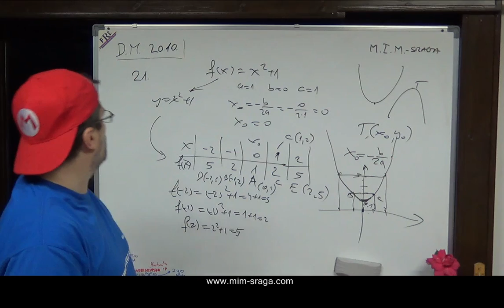21. zadatak matematika državna matura 2015. - ljeto - osnovna razina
zbirke detaljno riješenih zadataka - priručnici za samostalno učenje